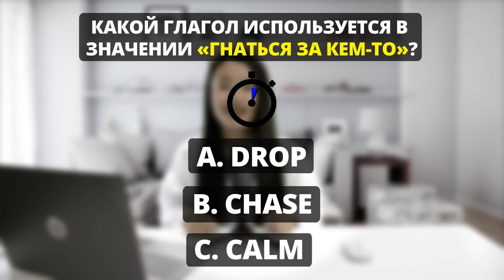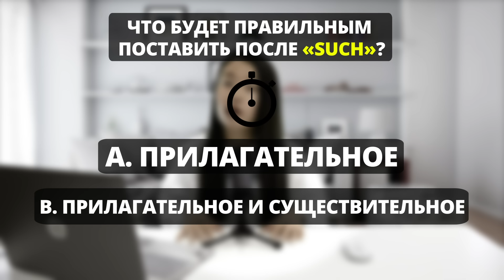Английский для начинающих: Рапунцель | Тренировка английского на слух | EnglishDom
Наше новое видео - тренировка английского на слух по мультику “Рапунцель”! Детально разберем речевые обороты и расскажем как и где можно применять выражения из мультика в ежедневном общении. Вы на канале онлайн-школы английского языка EnglishDom, давайте начинать!

Ответы на тест 👩‍🎓
1 - B (chase)
2 - B (Прилагательное и существительное)
3 - C (К твоему сведению)

🎬 Еще видео по теме:
- Разговорный английский | Тренировка английского на слух | EnglishDom
- Английский на слух | Уроки английского языка | EnglishDom
- Уроки английского языка | Как читать на английском | EnglishDom